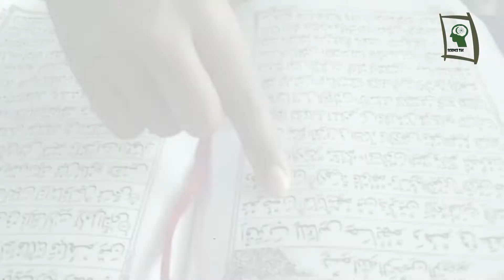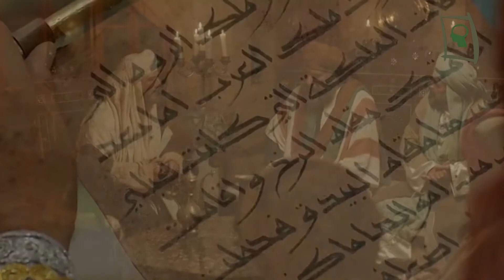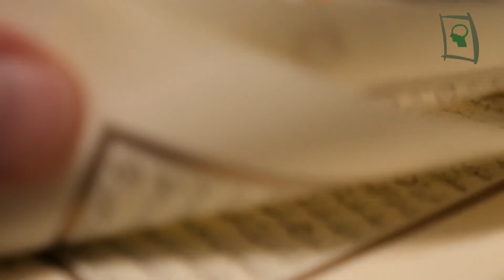বিদ্যালয়ের ইতিহাস | বিশ্বের প্রথম বিদ্যালয় | Invention | Science Thought